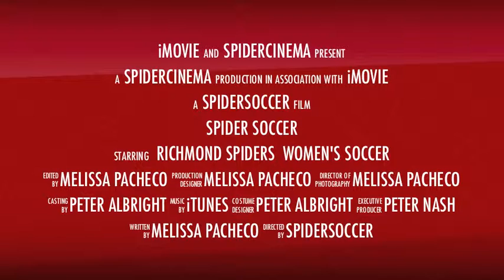SpiderSoccer Fall Preview